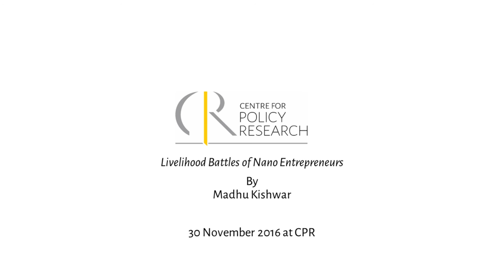Talk on Livelihood Battles of Nano Entrepreneurs by Madhu Kishwar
30 November 2016 at CPR